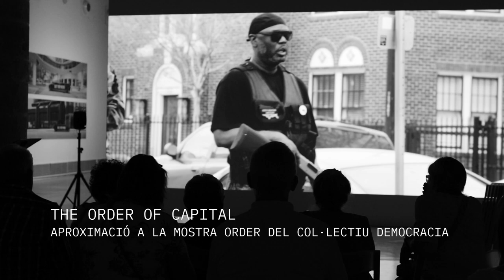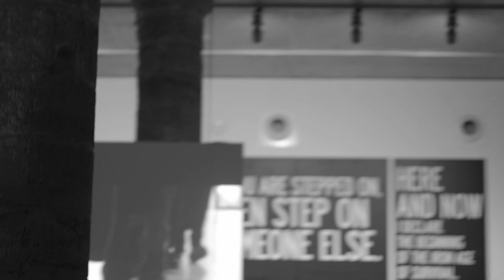MARTA INFANTE. Aproximació a ORDER del col·lectiu DEMOCRACIA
Marta Infante, realitza una aproximació a l'exposició ORDER des de la seva perspectiva de cantant mezzosoprano. L'artista contraposa diferents models d'òpera amb l'obra de DEMOCRACIA al Centre d'Art Contemporani La Panera.